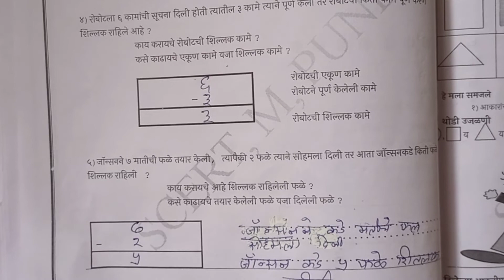2 दूसरी ||Ganit ||Setu Abhyaskram ||divas 19&20||2री गणित ||सेतू अभ्यासक्रम ||Anand tutorial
2 दूसरी ||Ganit ||Setu Abhyaskram ||divas 19&20||2री गणित ||सेतू अभ्यासक्रम ||Anand tutorial
तिसरी ||Ganit ||Setu Abhyaskram ||divas 29&30||3गणित ||सेतू अभ्यासक्रम ||Anand tutorial
ganit
दिवस 23
९वी गणित
9th Maths Bridge Course
anand toturial
setu
Setu abhyaskram
anand Tutorial
bridgecoursepretest
anand Tutorial
10vi Ganit Setu Abhyaskram divas 10, 10वी गणित सेतू अभ्यासक्रम दिवस 10
पूर्व चाचणी
इयत्ता ७वी
*पूर्व चाचणी*
*इयत्ता सातवी*
@YOGESH M SURYAWANSHI
@विचार वेल
@learn mate

bbm Education
kamala Academy
Best education classes
sadhna Bhanushali
Dattaprasad Zanwar
RG education
swati classes